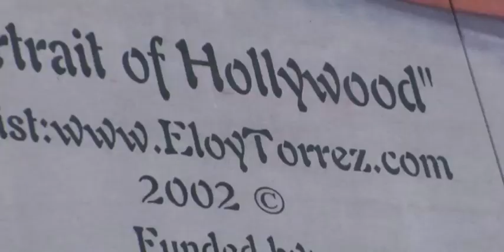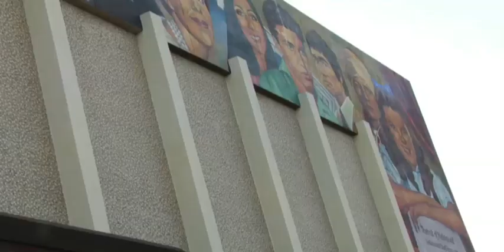A few scenes of Eloy Take Two - Sample work----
Eloy Take Two is a documentary by Roberto S. Oregel that guides us through the streets of Los Angeles and into the studio and creative mind of artist and musician Eloy Torrez, famous for painting the celebrated mural of Anthony Quinn on the downtown Victor Clothing Building, as well as other urban murals. The film features on camera reflections on Torrez' work by screen comedy legend and art collector Cheech Marin, musician Doug Martinez (from the band 311) and others. The film explores the urban sprawl of Los Angeles amid a backdrop of Torrez' original musical compositions and ethereal canvases.